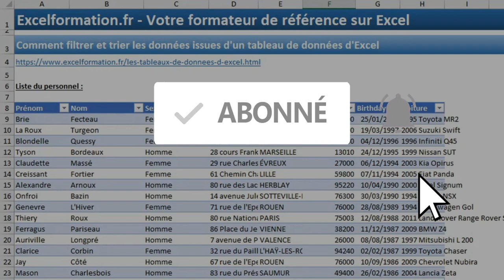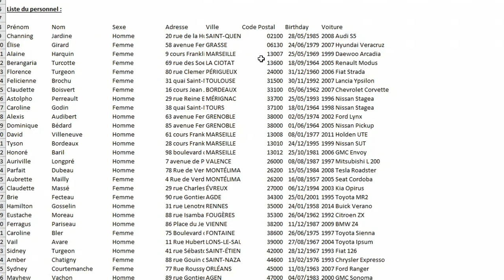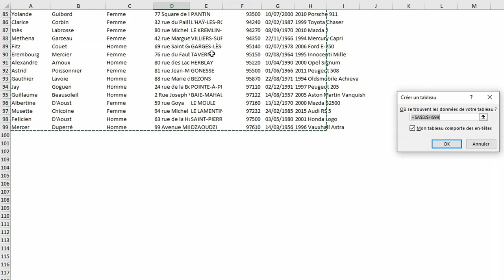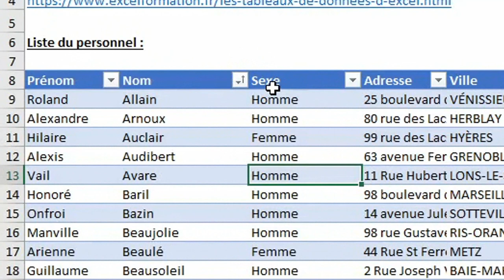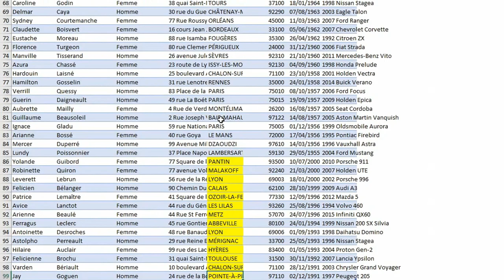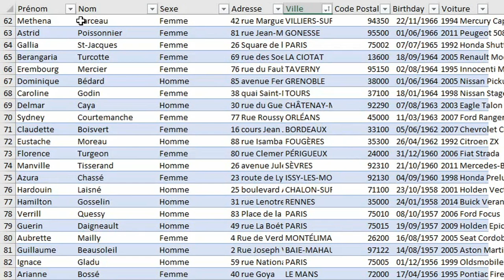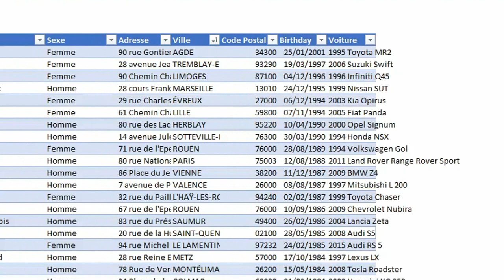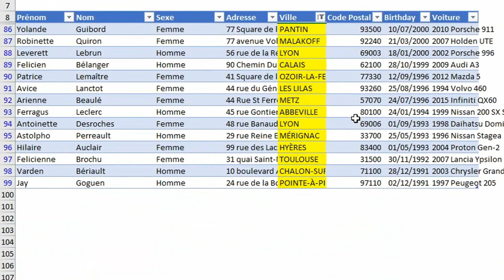COMMENT TRIER ET FILTRER DES DONNÉES SUR UN TABLEAU DE DONNÉES EXCEL ?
🗨️ Dans la partie précédente de ce tutoriel dédié à la découverte du tableau de données d’Excel, nous avons eu l’occasion de découvrir comment créer un tableau de données Excel pour organiser et exploiter plus facilement une grande base de données sur Excel. Dans cette nouvelle partie, nous allons voir comment utiliser les fonctions étendues du tableau de données pour effectuer un tri ou un filtre de manière extrêmement rapide.

📑 SOMMAIRE :
00:00 Introduction
00:46 PRESENTATION
00:57 Retour sur la notion de Tableau de données
03:05 Effectuer un tri dans un tableau de données
06:41 Effectuer un filtre dans un tableau de données

LIENS UTILES :
Comment analyser des données avec Excel (Tri, Filtre, Filtre élaboré, tableaux croisés dynamiques) =
Les 9 façons de sélectionner des cellules dans Excel – Apprendre Excel pour les débutants =